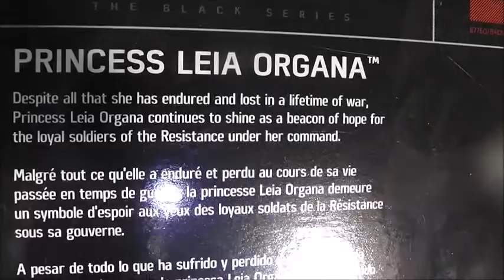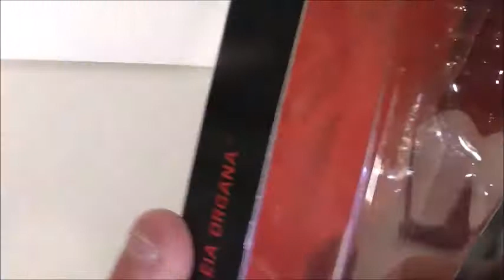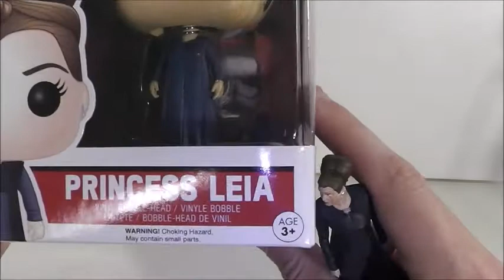Star Wars the Black Series Force Awakens 3" Princess Leia figure review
So excited to have this figure in my collection thanks to my friend Dan! Been waiting for an actual Leia figure form Force Awakens. I hope they make a General Leia figure soon too. Let me know what you think about the figure..